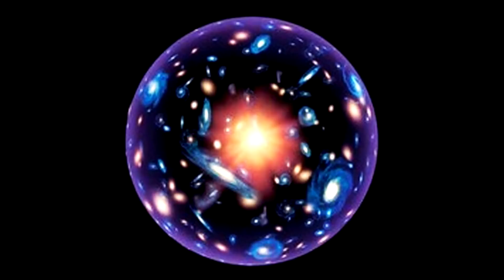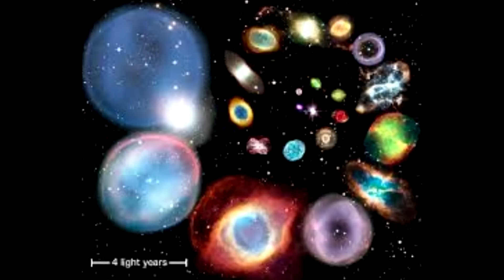НАСТРОЙКА! Созидаем в ОКТЯБРЕ ВМЕСТЕ! 2022 Лора Шереметьева БЕСЕДА!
только ролик